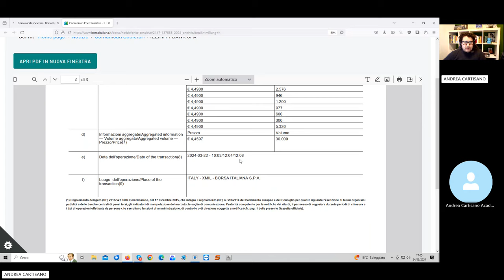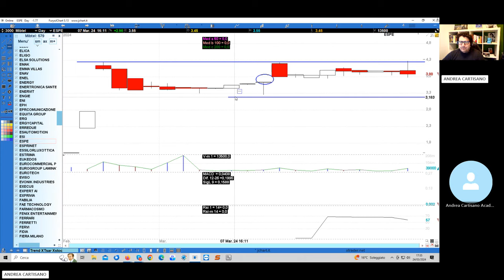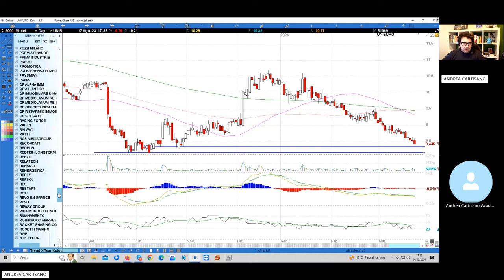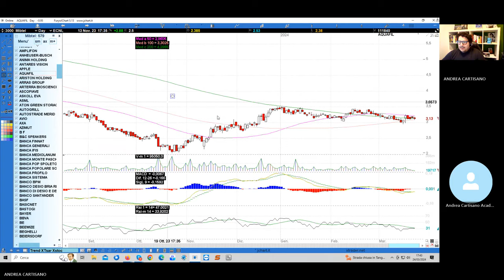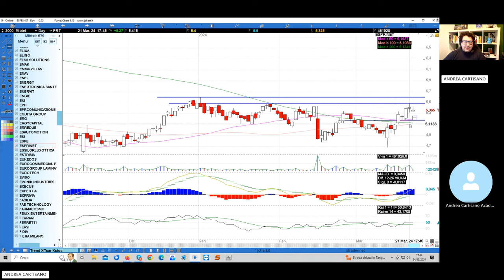Analisi mercato azionario 23.03.2024